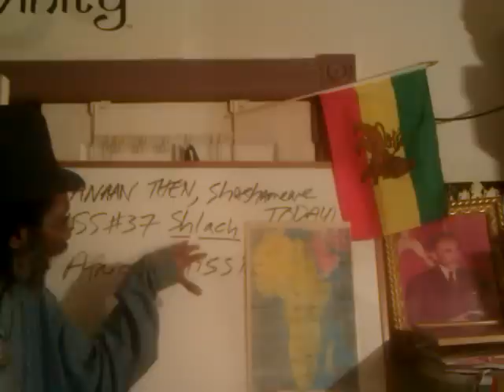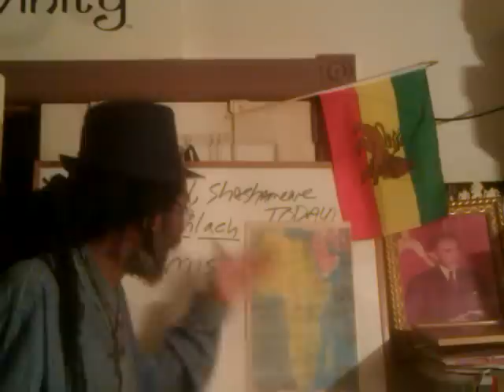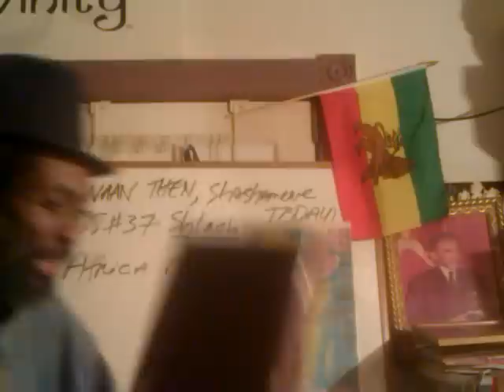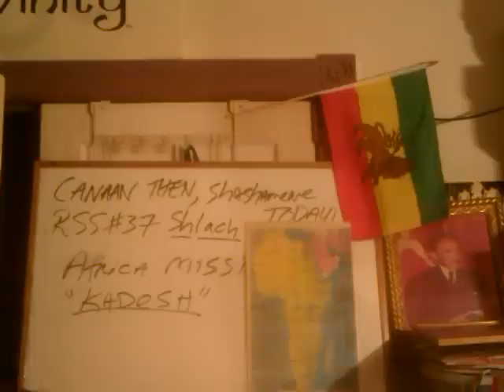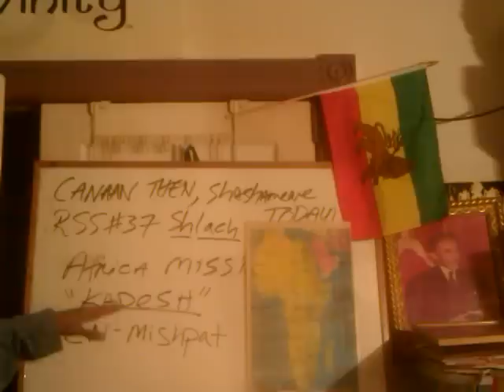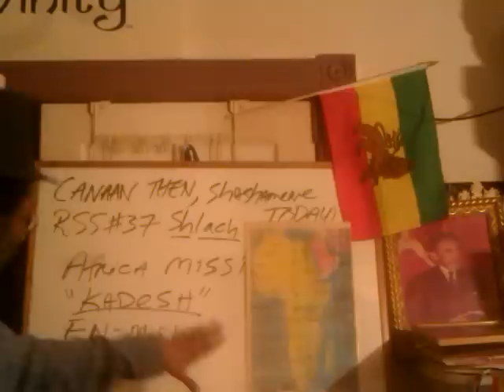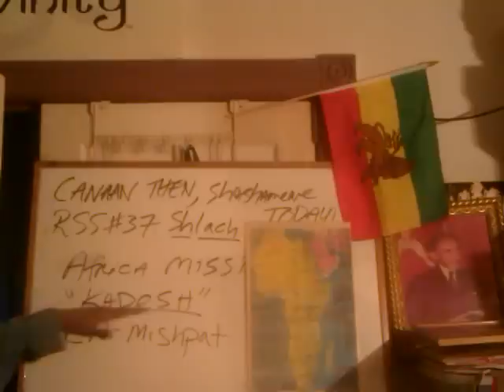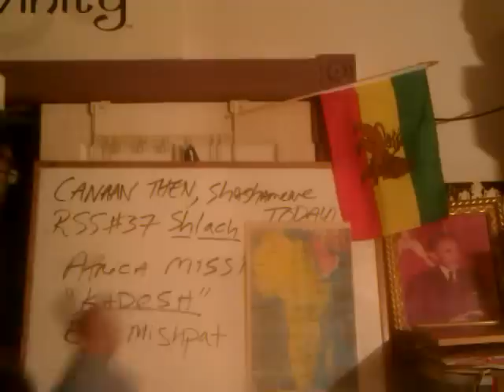Pt3 SHASHAMANE NOW, Land Of CANAAN Then: 12 Spies, 10 Lies! Do The Math - Rastafari